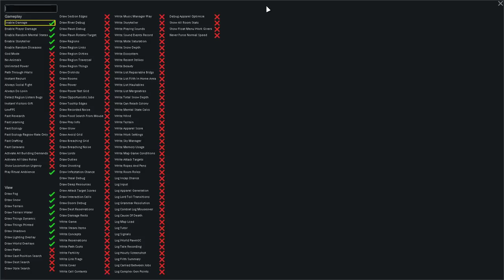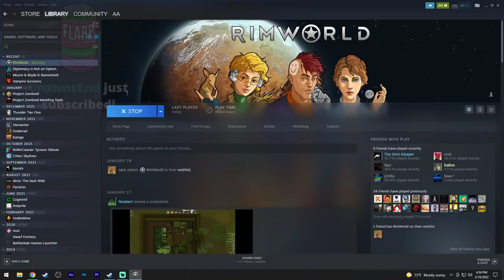Raid :) | Rimworld Pirate Ideology #4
Rimworld Pirates Nautical Pastafarianism Run -  Streamed 2/16/2022
Made using the amazing mods from the Vanilla Expanded team and more (see below)